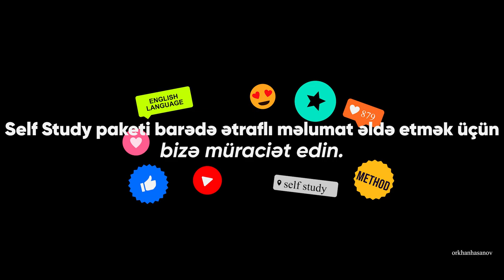Self-study paketləri ilə ingilis dilini necə öyrənəcəm?